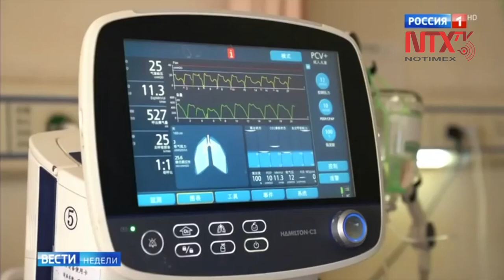Autoridades rusas confirman primer caso de Covid-19 entre ciudadanos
Autoridades de Rusia confirmaron el primer caso de Covid-19 entre personas originarias del país. Al igual que en otros contagios alrededor del mundo, el paciente provenía de un viaje de Italia.